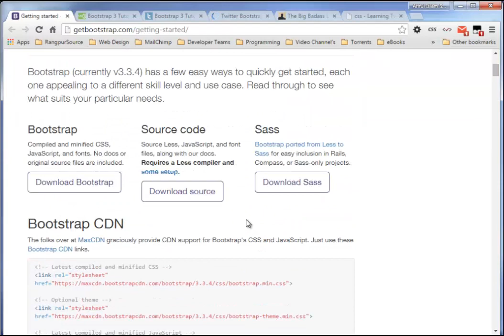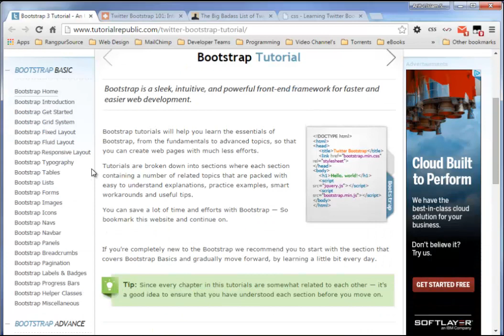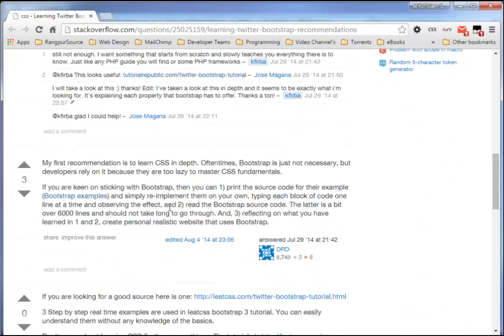লেসন# ৩১ - রিসোর্স